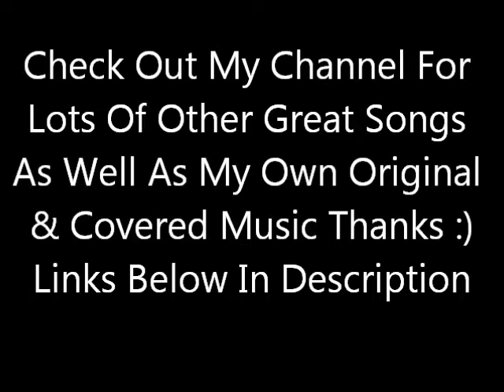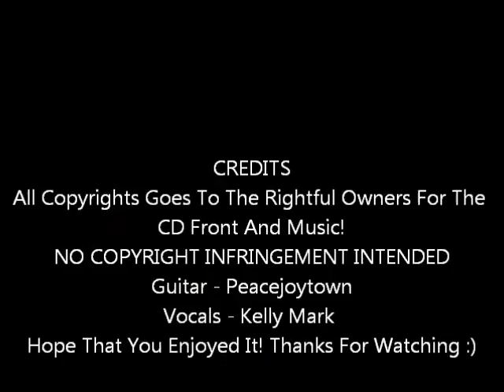Imagine (John Lennon) - Guitar Cover Peacejoytown & Vocals Kelly Mark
My Vocal Cover Of A Great John Lennon Song! The Guitar playing Is peacejoytown Off YouTube!  Check Him Out He Is Amazing!

Like Me On Facebook!
Check Me Out On Soundcloud!